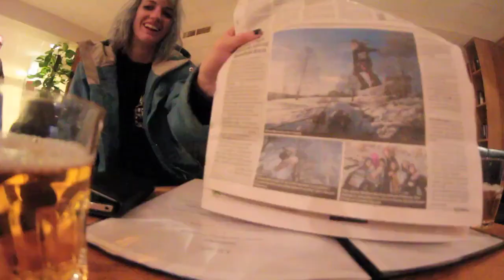Too Hard presents Sweden Yo! 2014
deleted from vimeo with 20.6k views and 108 likes
Too Hard girls go to Sweden

edited by danyale patterson aka jibgurl420